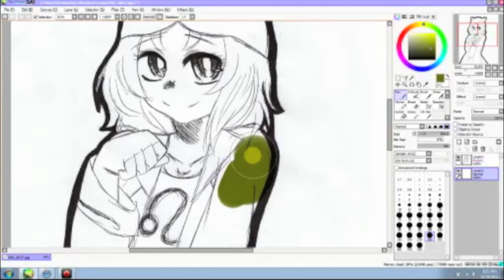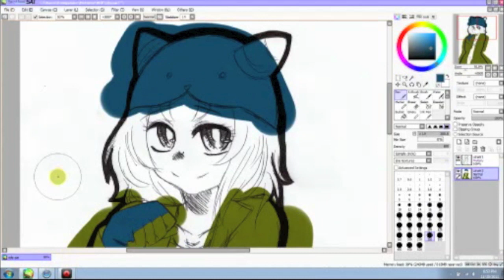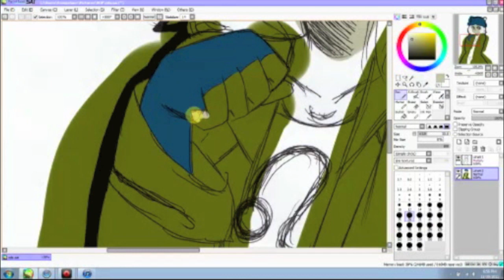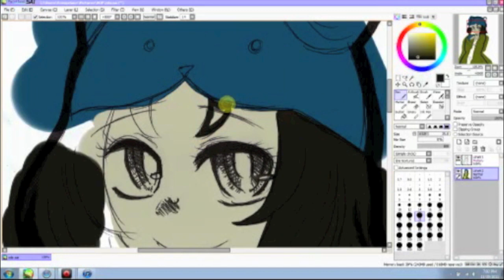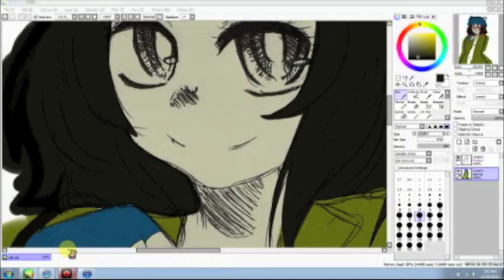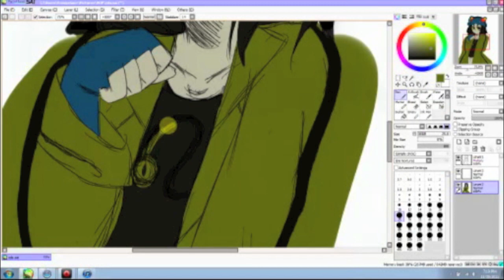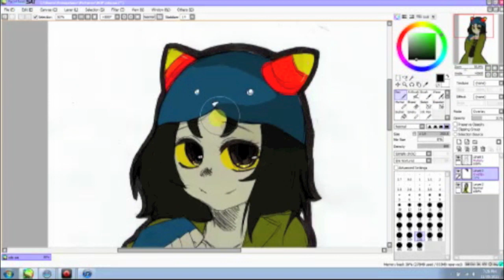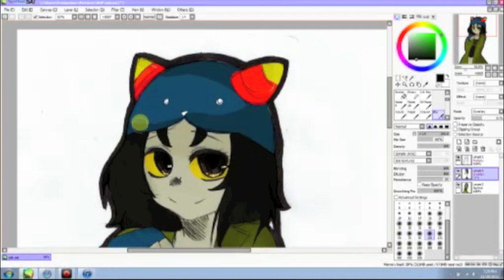Nepeta Speed Paint - HazardousRainbow